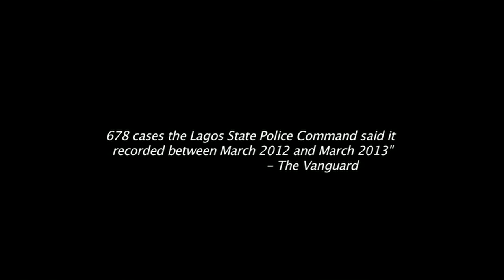We Will Speak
This episode, HOTM co-host Omilola Oshikoya and Miss Nigeria, Ezinne Akudo, speak up for women who have been hurt; who have been raped.

Founder of the Eight Foundation, Ezinne has made a connection to other agencies to help women who have been raped, but more importantly, the foundation is a voice for all women. A voice that has chosen to never remain silent.